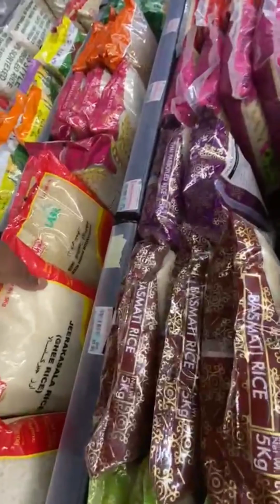#😎😎😎😍😍😋😋😋dubai || haye mazay #-- dubai madina mall say ki shopping